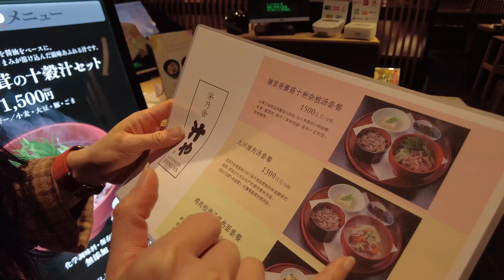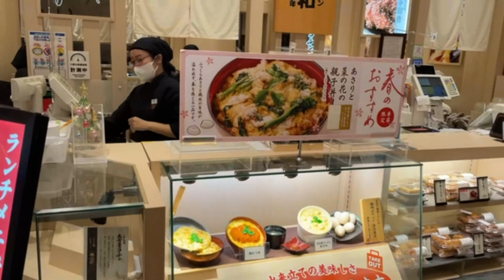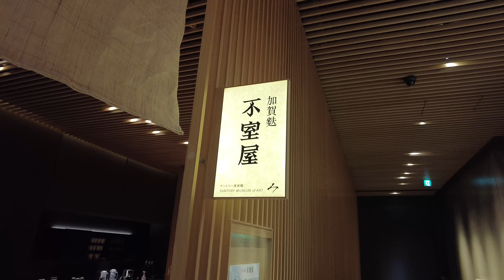Tokyo Midtown Akasaka, Minato City Tokyo Japan - Delightful Restaurants Cuisine & Food-centric Shops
Tokyo Midtown is known for its fashion and design stores, but it’s also home to delightful cuisines and food-centric shops.